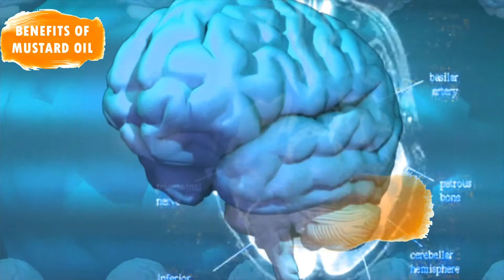Natural Health Benefits of Mustard Essential Oil | EOraganic Facts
Health Benefits Of Mustard Essential Oil
Stimulates Blood Circulation
Boosts Appetite
Fights Bacterial Infections
Prevents Fungal Infections
Useful Insect Repellent
Prevent Hair Loss
Prevents Phlegm
Promotes Sweating
Excellent Toner
Reduces Symptoms of Arthritis
treating cold & cough
Cures headache
helpful for muscle growth
Boosts Cardiac Health
Heal Chapped Lips
Treats Dental Problems
Beneficial For Asthma
Boosts Brain Function
Removes Dark Spots